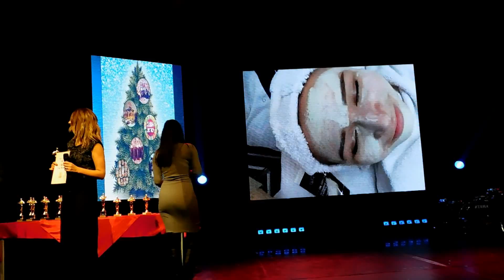PRVI OSKAR SRBIJE DOBILA AKADEMIJA PURITY